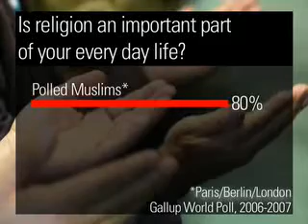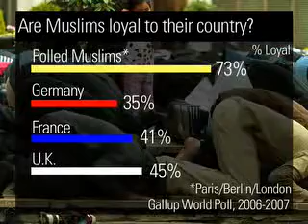Gallup World Poll: Islamic Identity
Gallup discusses public perception of Muslims in Europe.